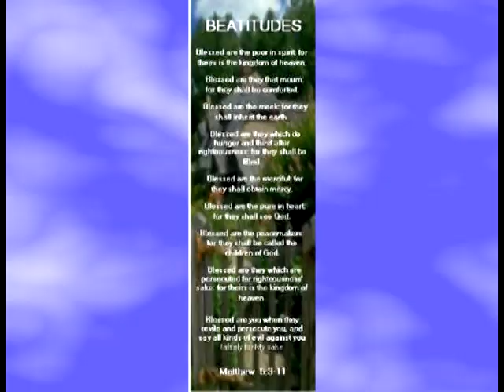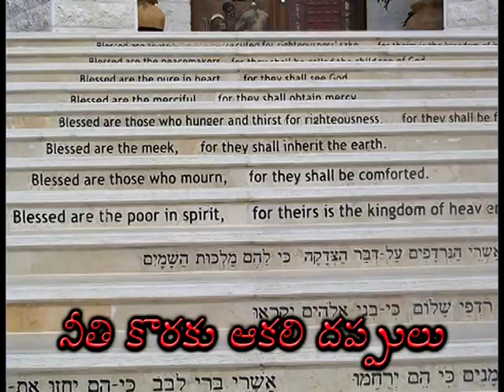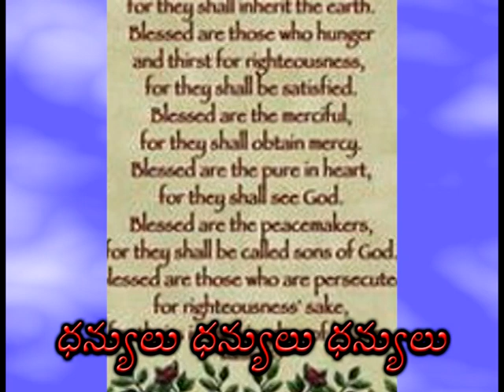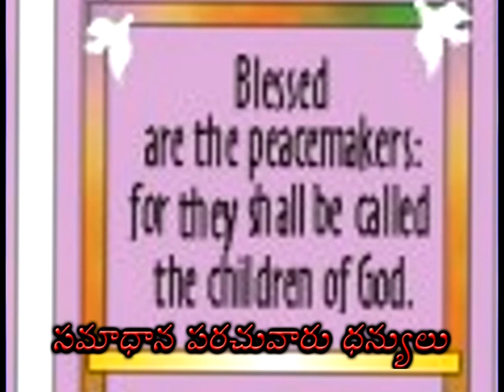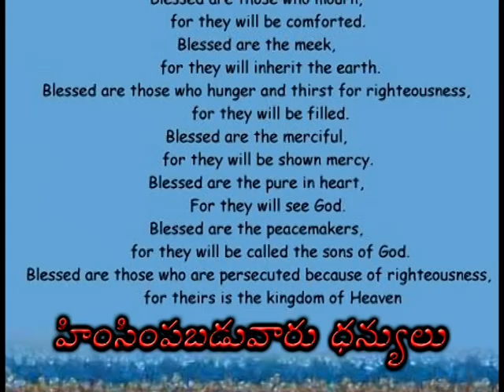యేసు చెప్పిన ధన్యతలు - Beatitudes - Bible Knowledge Song- Rare Telugu Christian Song